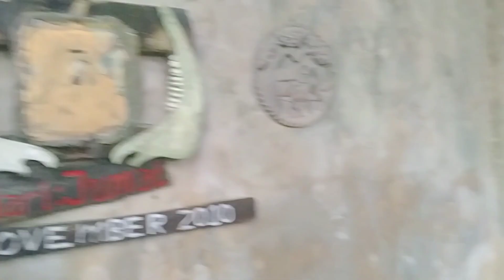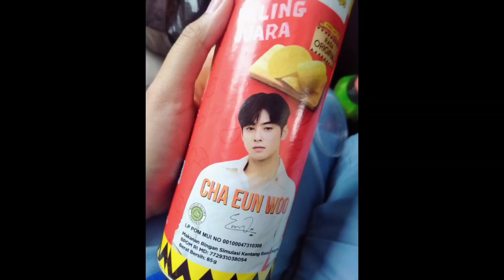Vlog Amatir Study Tour ke Yogyakarta // W/Friends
Banyak banget kenangan indah waktu ke Yogya, aku upload disini jaga² kalo videonya ilang.
Jejak internet tuh gak pernah ilang. dan aku mau kenangan itu ada selamanya.